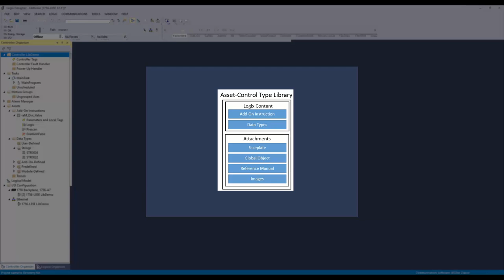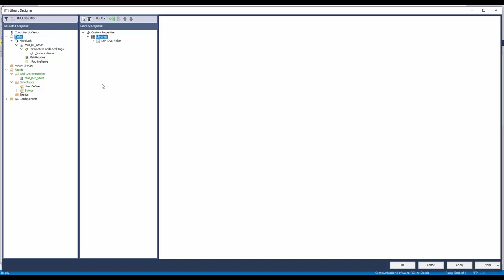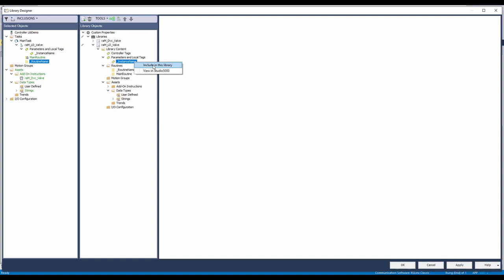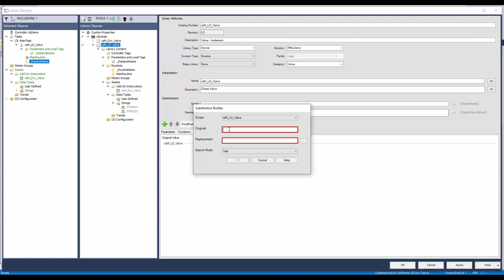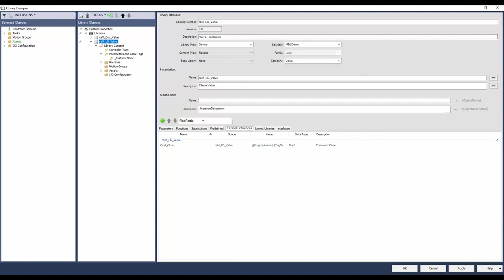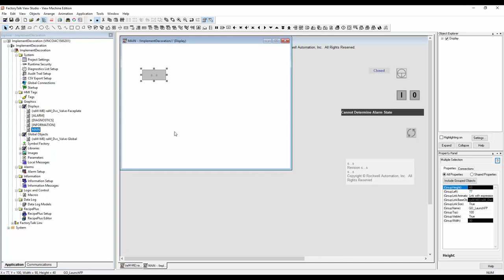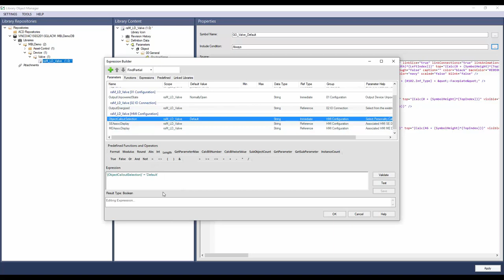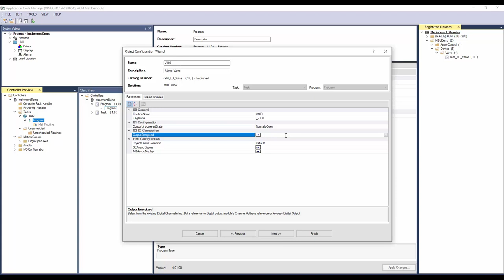Learn to Design Machine Builder Library - Part 2: Implement Decoration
Learn how to develop your own library objects. Part 2 explains what Implement type libraries are, how they interact with Asset libraries, and how they are designed including HMI, Alarms, Historian, and documentation.